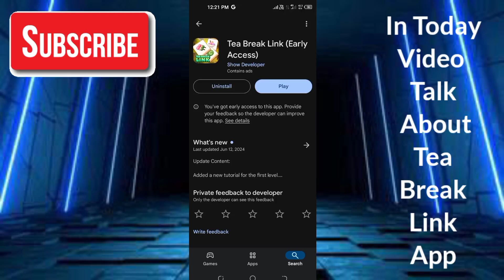Tea Break Link Real Or Fake - Tea Break Link Legit Ba - Tea Break Link Withdrawal - Tech ReTech